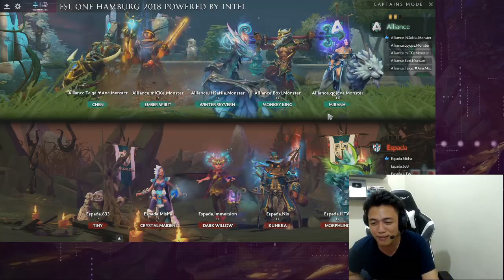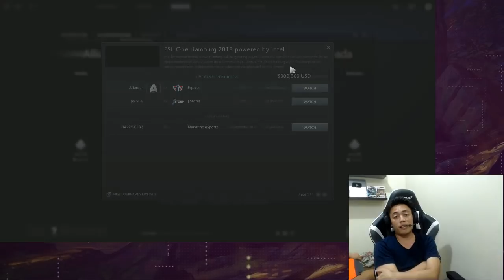Alliance vs Espada Game 2 (BO5) | ESL One Hamburg 2018